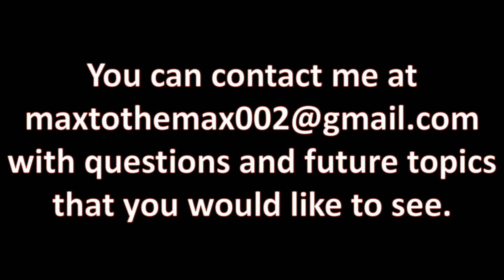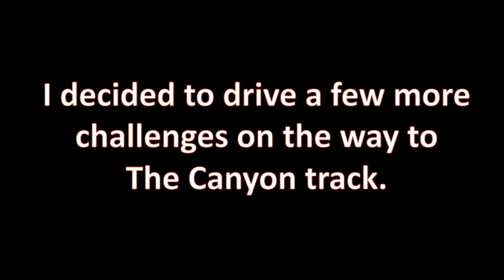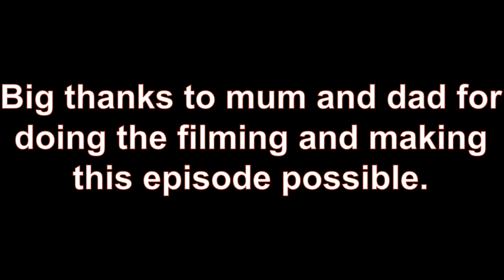INSANE 4WDING! I Tackle The Canyon Track And Little Red!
I tackle two of the toughest 4WD tracks in Glasshouse Mountains. Epic day out pushing my Patrol to the limit!